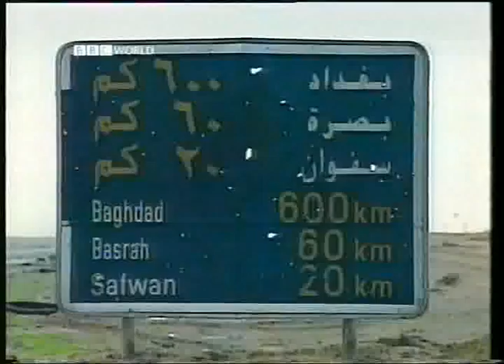End of the Desert Storm 3/5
Last part of the documentary series about First Gulf War. There are Very interesting interviews retrospectively, since this was made in mid of the 90's. Just listen what Norman Schwarzkopf has to say about going to Baghdad.
Again this was recorded on last strips of the VHS and the tape runs out few minutes before end. Try to live with that.